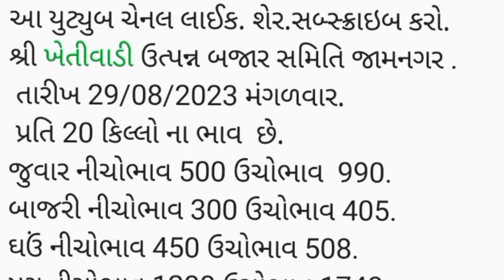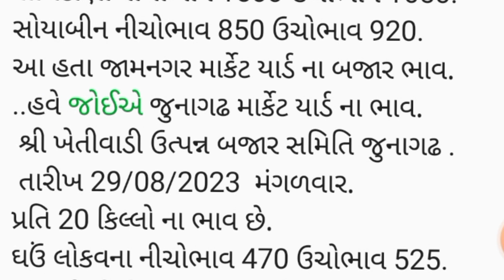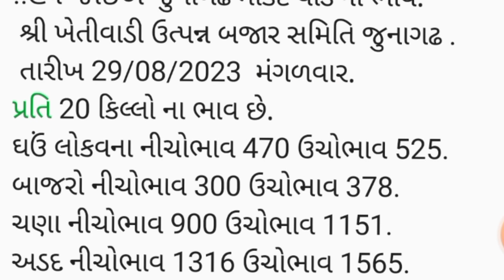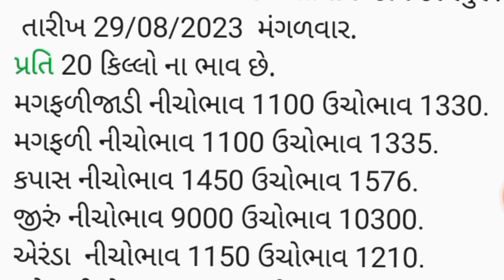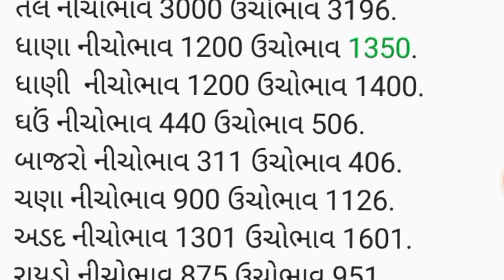APMC.તા.29/8/2023. જુનાગઢ જામનગર માર્કેટ યાર્ડ બજાર